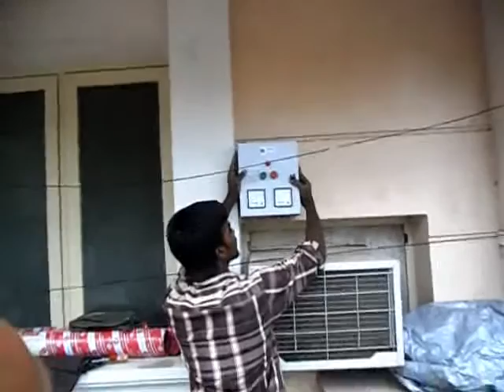Motor erection for the new bore well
A new submersibile motor is installed for the new bore well on July 23, 2013